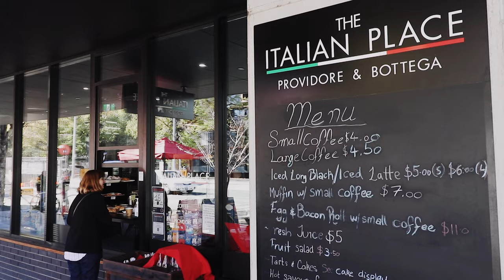55/40 Mort Street, Braddon (Canberra) - Long Term Investment in Popular Inner City Precinct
Burgess Rawson are delighted to exclusively offer for Sale by Auction this exceptional investment leased to an experienced 20 plus year operator, The Italian Place on a 20 year lease.

55/40 Mort Street is part of the Gallery Development in the ever popular retail and residential precinct of Braddon in Canberra's Inner North, minutes from Canberra's CBD.

Braddon is to Canberra what Lygon and Chapel Street are to Melbourne. Braddon is a hub of popular retail outlets, a stream of new and exciting developments and an eclectic mix of Canberra's best restaurants and bars. There is over $1.48 billion being spent in new and approved projects in the immediate vicinity with the likes of The Canberra Raiders relocating their head quarters to now call Braddon Home.

The Gallery was developed by Blackett Property Group, designed by the multi award winning National Architecture Firm, Cox Architecture, Built by CBS Commercial and contains 54 residential units and 2 ground floor commercial tenancies.

For additional information please contact Guy Randell on 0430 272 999 or via email or James Baker on 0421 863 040 or .